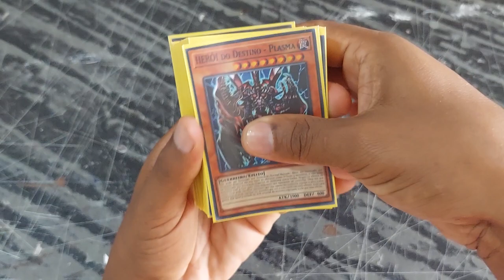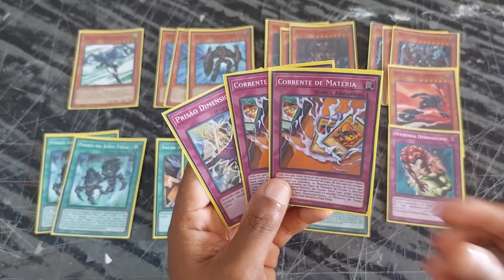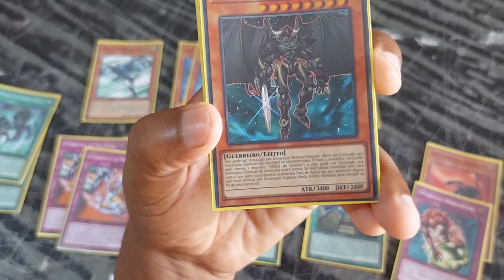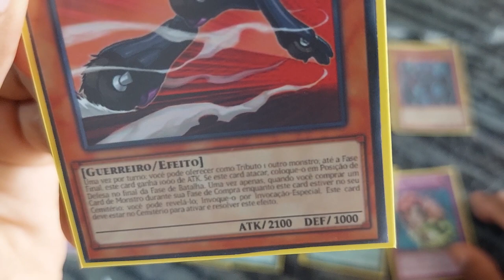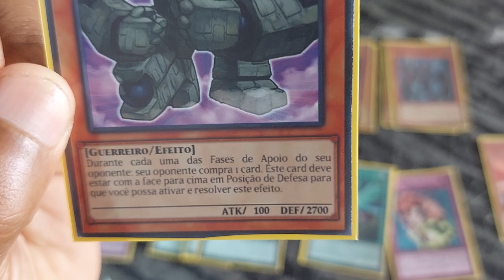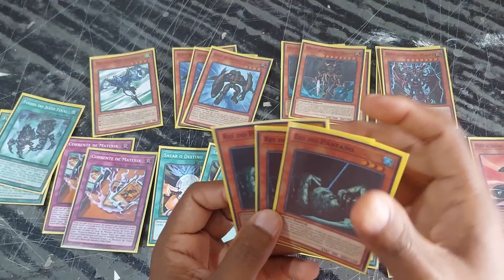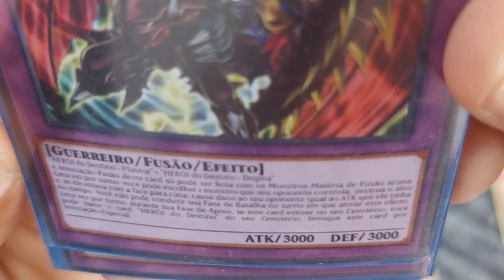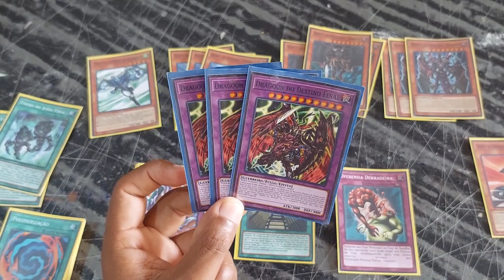YUGIOH - DESTINY HERO - FORMAT TAG FORCE - ASTEER PHOENIX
HOJE DECK DE HERO DESTINY BEM DIVERTIDO,UM DECK BEM LEGAL DE ESTA SE JOGANDO